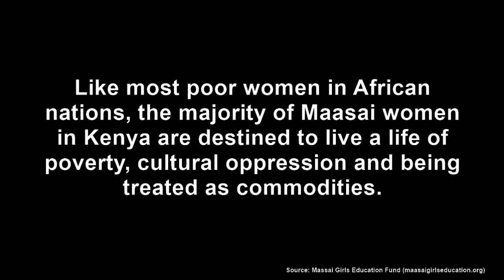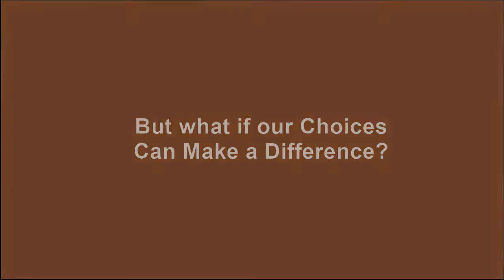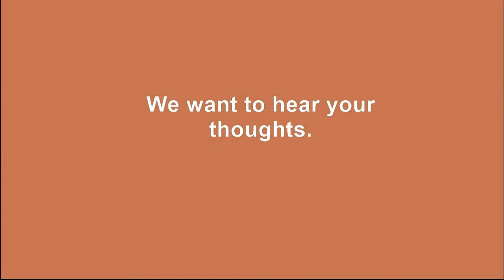Can we make a difference?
Email / Whatsapp / message us your thoughts and ideas on how tourism can foster social justice. Maybe, together, we can make a difference after all.